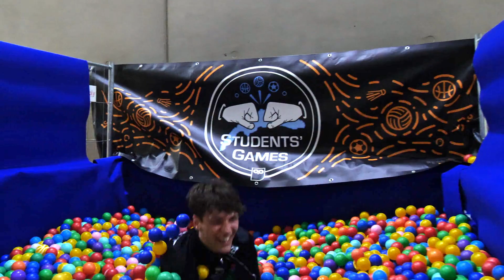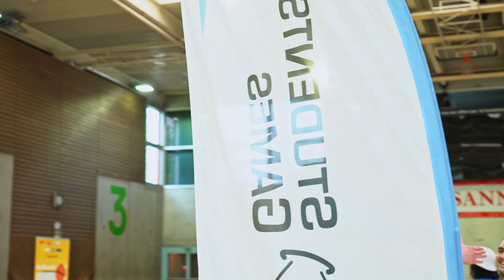AFTERMOVIE SG 2023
Aftermovie of the 5th edition of the Students' Games!

Credits :

Movie - @pixels-centralelyon9674